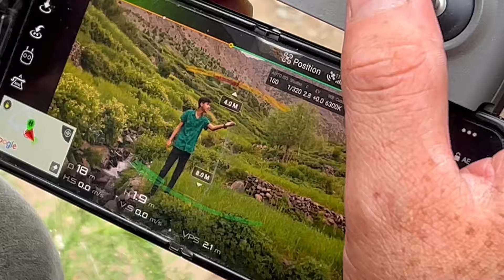New Vlog 2024 || Kalam BTS || MUAZZAM ALI MIRZA || Koltor Valley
Yt Main Channel👇🏻